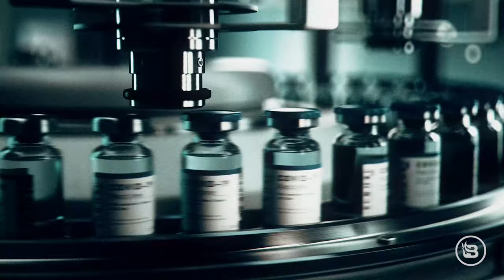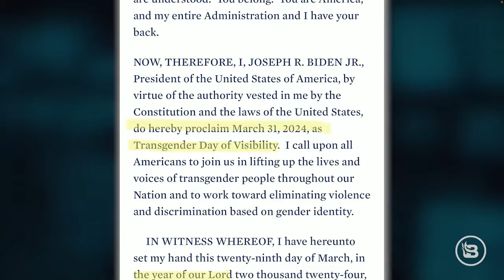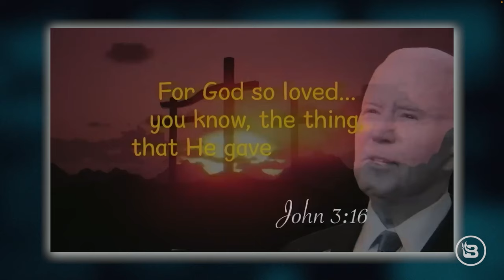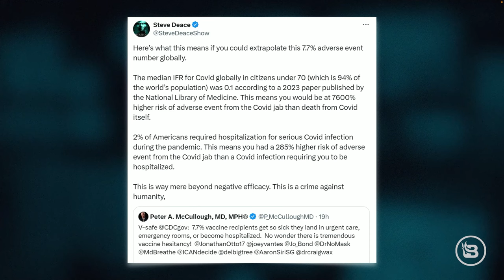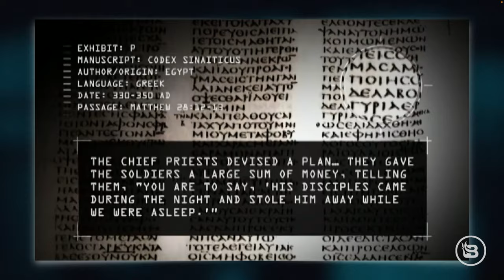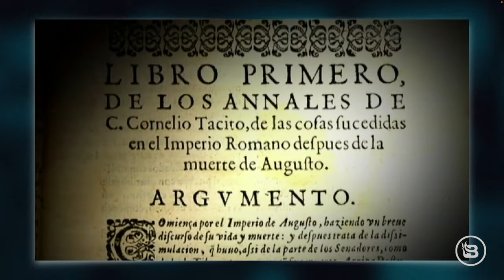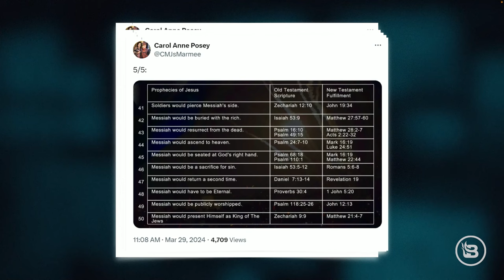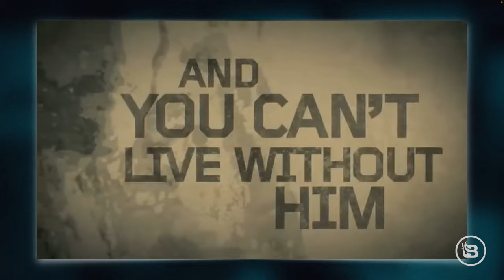The REAL Reason Christ Is King of Kings and Lord of Lords | 4/1/24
Steve discusses a disturbing factoid from the CDC's V-safe data on the COVID jabs, and why it's worse than anyone could've imagined. Bob Vander Plaats from the Family Leader joins the show to talk about the White House's adoption of the doctrine of demons for Easter. In Hour Two, it's a full hour of apologetics on the death and resurrection of Jesus Christ.

The REAL Reason Christ Is King of Kings and Lord of Lords